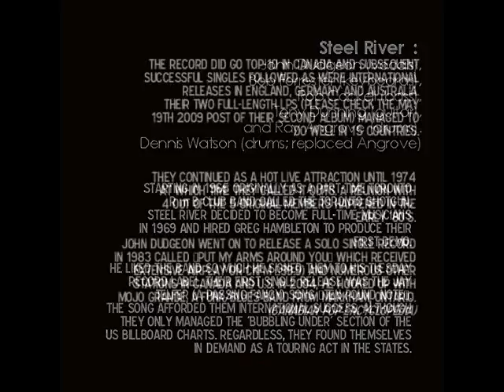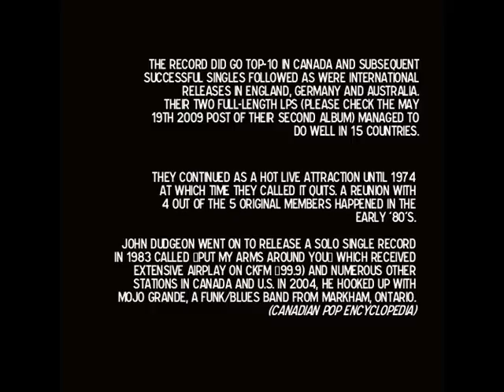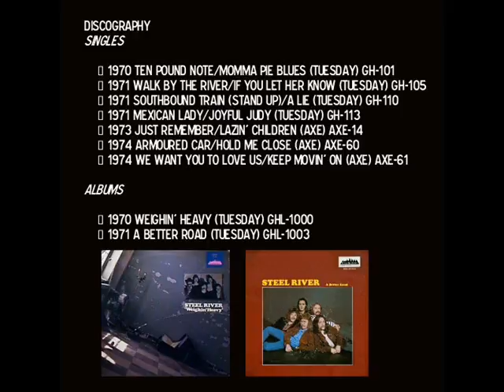Steel River - Walk By The River